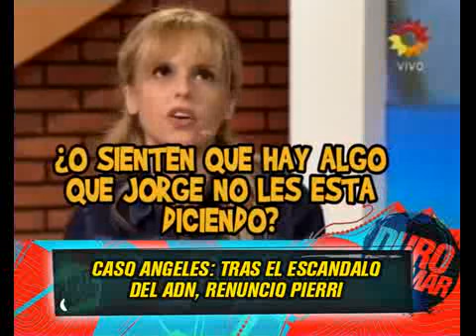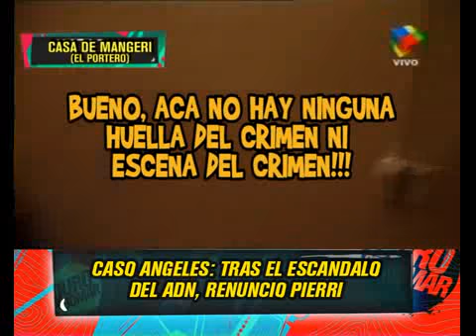CASO ANGELES RAWSON - RENUNCIO PIERRI A LA DEFENSA DE MANGERI - 01-08-13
DURO DE DOAMR - INFORME: CASO ANGELES RAWSON - RENUNCIO PIERRI A LA DEFENSA DE MANGERI - 01-08-13